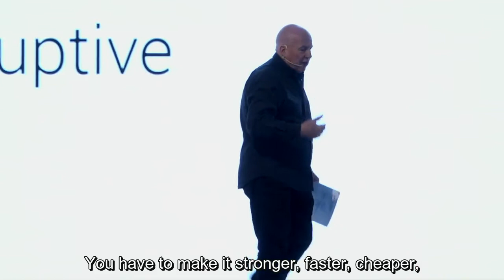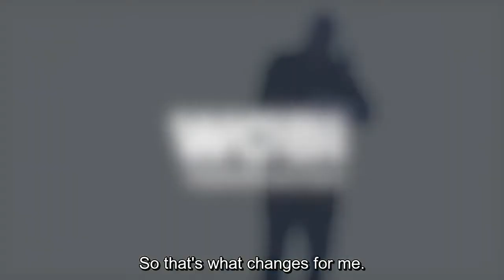Kevin Roberts - Three Kinds of Change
Incremental. Transformational. Disruptive. These are the three kinds of change. Know more by watching this video with Kevin Roberts, businessman and former CEO of advertising agency Saatchi & Saatchi.